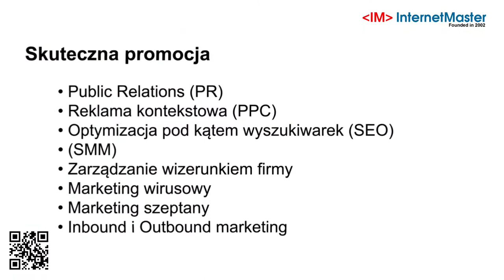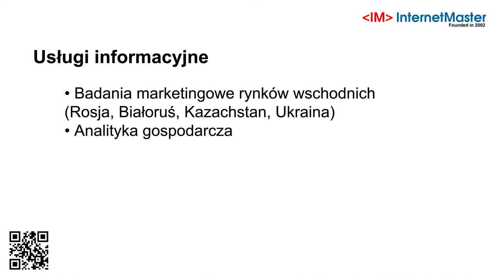Prezentacja InternetMaster Aleksandr Orlik Polska